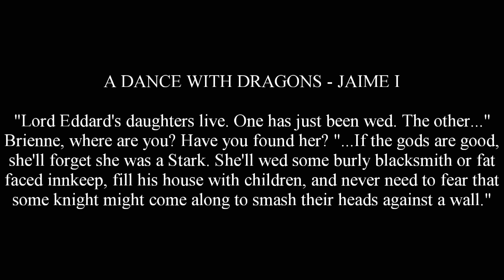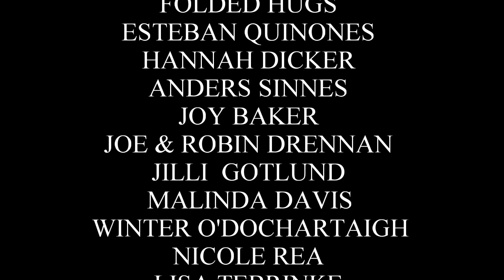Varys Told Us What Would Happen In The End? - Game of Thrones Season 8 (End Game Theories)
Welcome back for another Game of Thrones Season 8 Foreshadowing video. Today I will actually be talking about several different scenes and characters. The main thing I will be discussing is Varys' end game. I happen to think Varys will betray Daenerys Targaryen. In my opinion, there is plenty of evidence to back this up. I think this was foreshadowed during the scenes with Varys and Ned, Varys and Kinvara, Varys and Melisandre, Varys and Daenerys. I have made a video about this before, but I recently came across another scene that I think backs this theory up even more. I also want to talk about one of the scenes with Tyrion Lannister and Daenerys Targaryen. During this scene, Daenerys talks about heroes. What she says could potentially foreshadow the fate of Jorah Mormont and/or Jon Snow. Let me know what you think about these scenes. Do they mean anything to you? I really appreciate that.